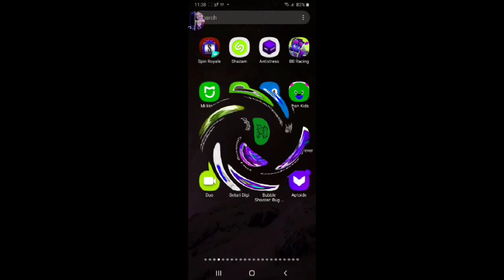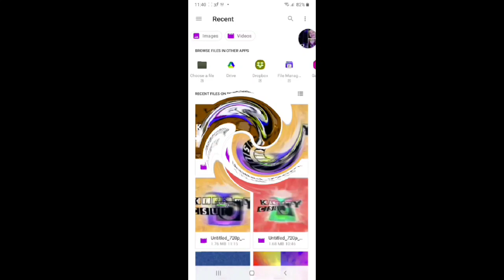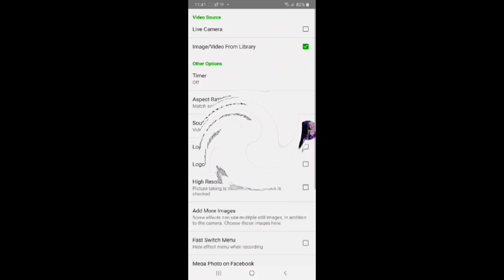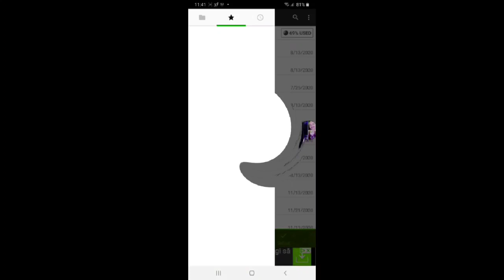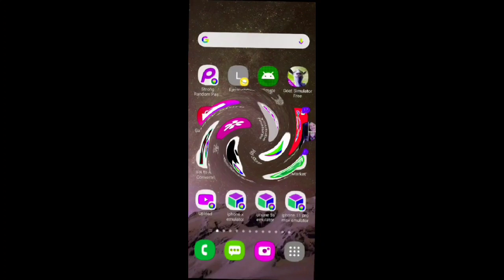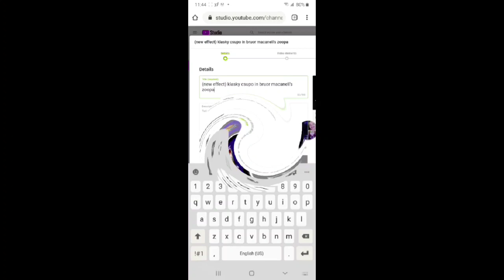how to make bruor macaneli's zoopals effect in bruor macaneli's zoopals effect